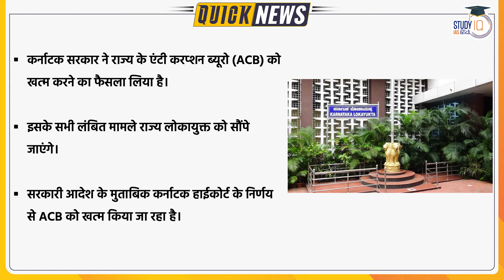Karnatak Government Shuts Down Anti Corruption Bureau | Quick News l UPSC 2023 l StudyIQ IAS Hindi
Karnataka government has decided to dismantle Anti Corruption Bureau.It has also been decided to give all the matters related to this to the State Lokayukta.This decision has been taken after the decision of the Karnataka High Court.The high court order quashed a notification issued by the then Congress government in the state on March 14, 2016, to create the ACB and also subsequent notifications transferring power to probe corruption cases under Prevention of Corruption Act, 1988, from Karnataka Lokayukta police to the ACB.

1. 900+ Hours of Live teaching by our faculties
2. One-to-one mentorship to keep you on track to achieve the target
3. Handmade and concise Lecture Notes, Handouts on static topics
4. MCQ based learning for every lecture to enhance retention
5. Answer writing program guided by our experienced faculties
6. Daily Current Affairs Programme (CAP) PDF + Videos covering multiple sources
7. Benchmarking of students through weekly revision tests for students
8. Prelims Test Series to make you battle ready for Prelims exam
9. Gyanvani sessions by senior bureaucrats, selected candidates and senior aspirants
10. CSAT Lectures to help to adapt with changing patterns of examination.